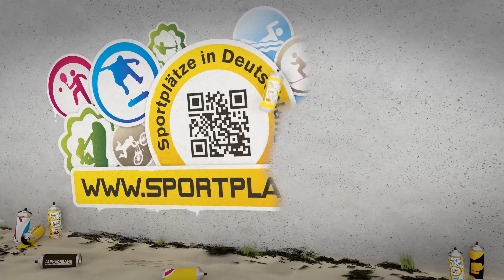neuer Burgen Trail Hahnenkamm 2021 | Trailcheck MTB - EMTB Flowtrail ★★★★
Sehr flowiger Singletrail mit ordentlich Speed und einigen Hindernissen. Die neue Line ist fordernd und macht mega Spaß. RideON!

Lehne Dich zurück und lerne den MTB Trail gemütlich kennen, bevor Du Dich an die Abfahrt machst.

Hier meine erste "2021 Kennenlern-" Abfahrt auf der neuen Line des Burgen Trails auf dem Hahnenkamm.

▶ Wenn Dir das Video gefallen hat, freue ich mich über einen Klick auf den "Mag ich"-Daumen.
▶ Bitte empfehlen Sie dieses Video Ihren Freunden weiter!!!
▶ Weitere MTB Trail-Check-videos folgen...